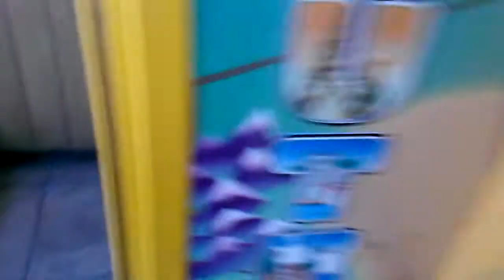ROUTE 66 CLAW MACHINE@ PIZZA HUT PAYOUT GRAB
TODAY I HEAD OVER TO MY LOCAL PIZZA HUT AND  I FACE OFF WITH THE ROUTE 66 CLAW MACHINE HERE I AM ACTUALLY RUNNING OUT OF TIME AND YET I STILL WON